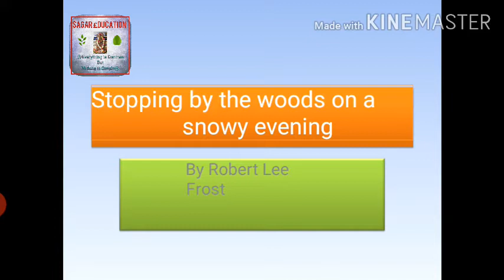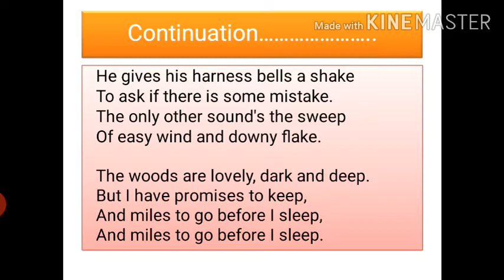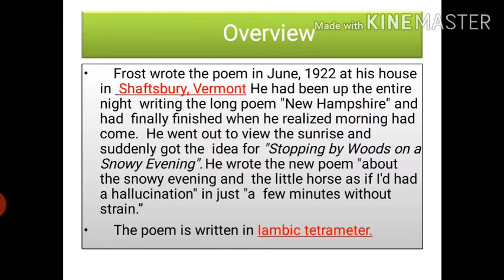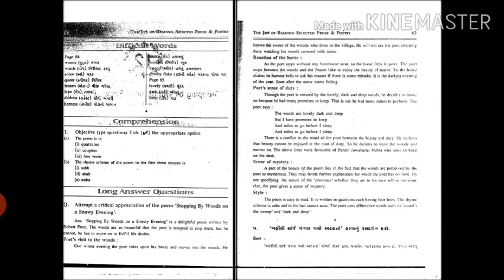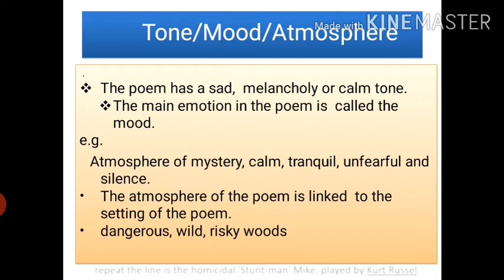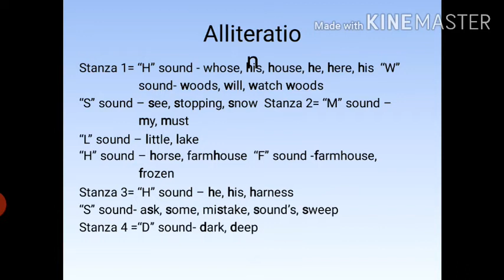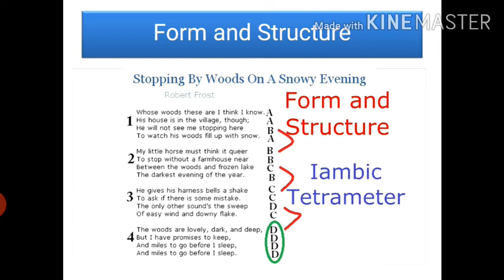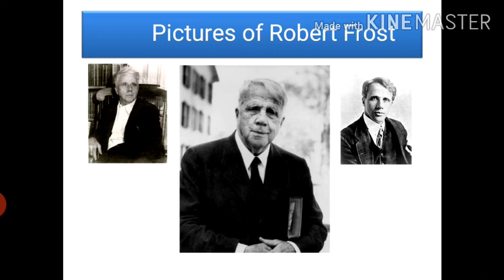Stopping by Woods on a Snowy Evening. Sagar Vyas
B.sc semester 5. Poem unit 1.